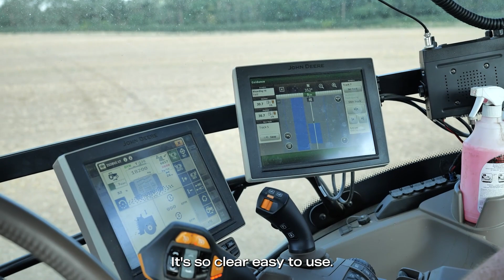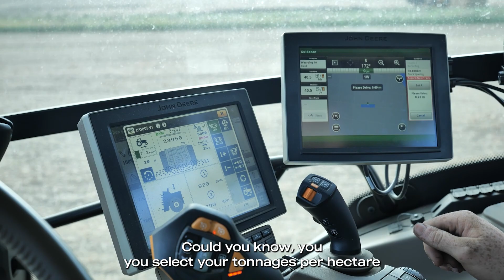Testimonial: Tom Dirom's Journey with Richard Western Spreaders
Tom Dirom, owner of Tom Dirom Agricultural Contractors Ltd, takes us behind the scenes of their latest venture with Richard Western's innovative spreader technology. 🌾 From superior build quality to seamless ISOBUS integration, Tom shares the success story of their recent upgrade. 🌐 Join us in celebrating the future of modern agricultural contracting! 🌱